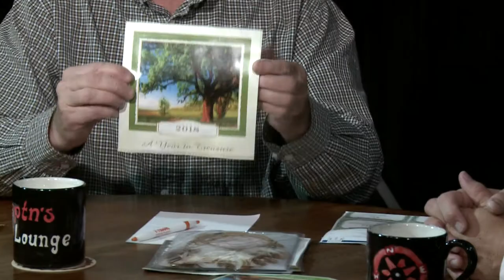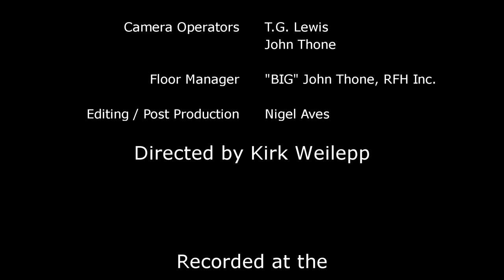Longmont Community Foundation : Eric Hozempa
In this episode of Rational Alchemy I interview Eric Hozempa and we talk about the Longmont Community Foundation. The foundation is split into three pillars watch and find out all the exciting and interesting things they do!

The notion for creating the Longmont Community Foundation began in 1988 and was formalized in 1994. Generous donors, hardworking volunteers and visionary grantees have all contributed to our success. The Longmont Community Foundation is focused on expanding its ability to improve life in the St. Vrain Valley – for now and forever. Since its inception, the Longmont Community Foundation has awarded over $9 million in grants to nonprofit organizations that serve residents of Longmont and the St. Vrain Valley.